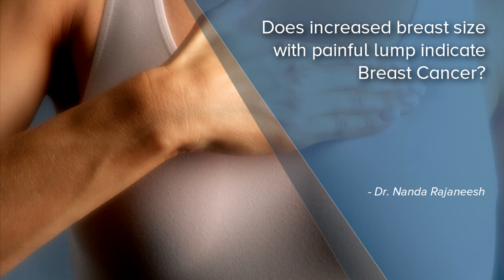Does increased breast size with painful lump indicate Breast Cancer? - Dr. Nanda Rajaneesh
Yes increase in the size of the breast on one side and pain with increasing sensation and palpable lump in the axilla means, very high possibility of breast cancer in these individuals. But if it is painful breast, it could be an abscess with lymph nodes, in the axilla which are very painful and it can be red and inflamed, if it is in acute condition. But if the lump and the increase in the size of the breast is going on for some time, it may take some time and if  you have noticed it, please do not neglect because you may require a further revaluation procedure to see what the lump is, where is it coming from, and could it be malignant or nonmalignant.